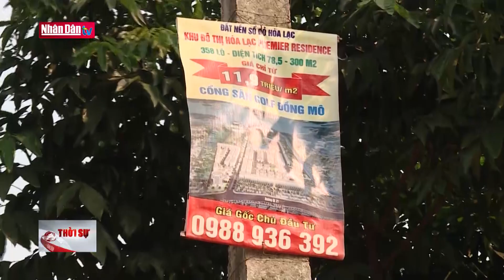Hà Nội cần công khai quy hoạch để hạ cơn sốt đất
Hà Nội cần công khai quy hoạch để hạ cơn sốt đất | Truyền Hình Nhân Dân
1. Dự Báo Thời Tiết Hôm Nay